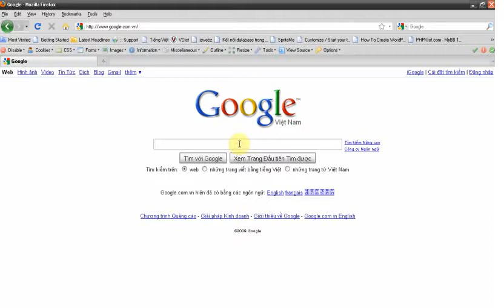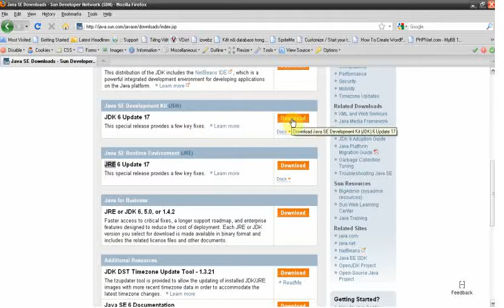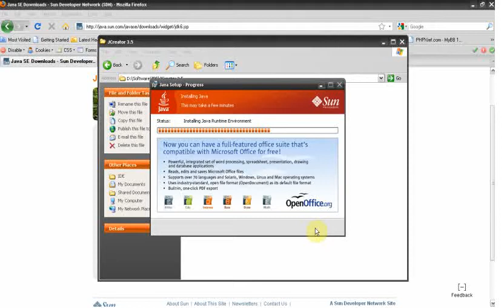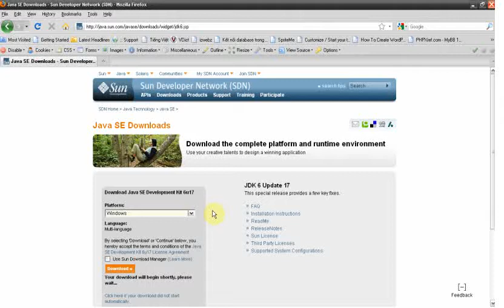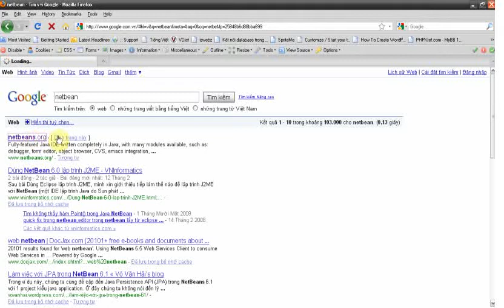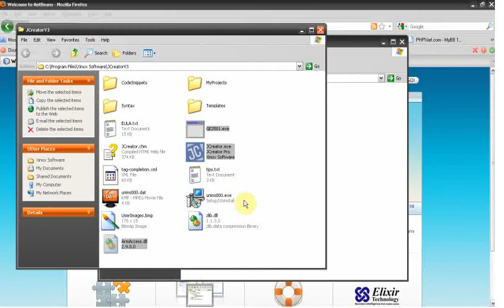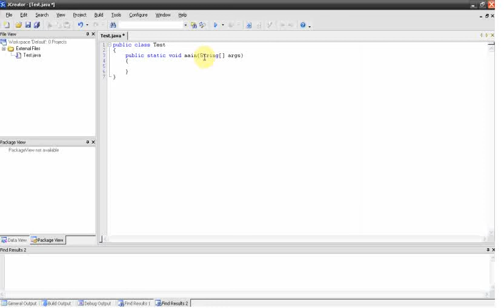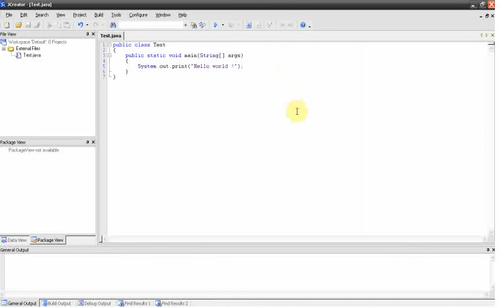Cac cong cu can thiet de lap trinh java